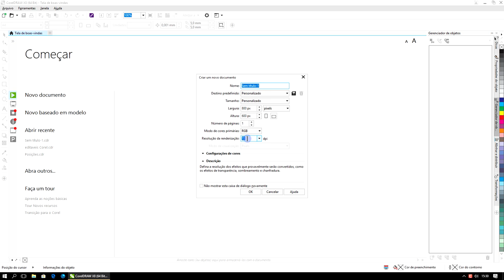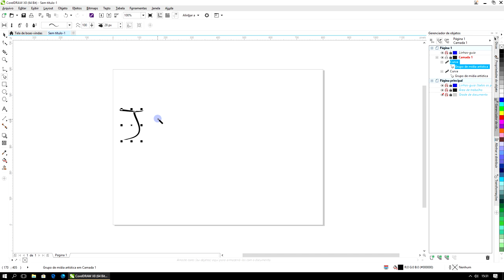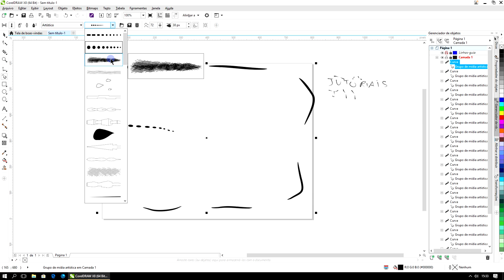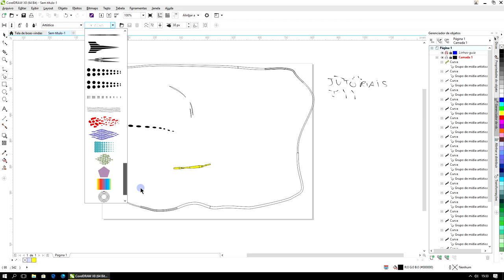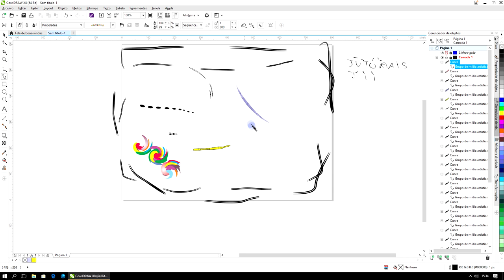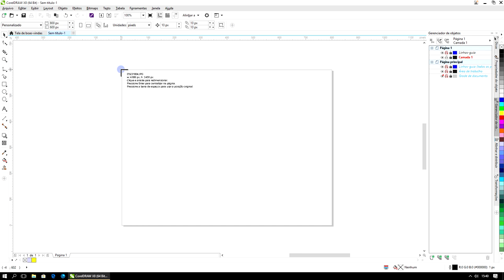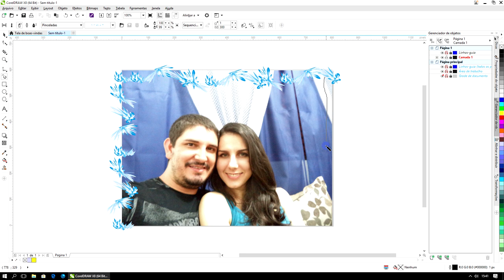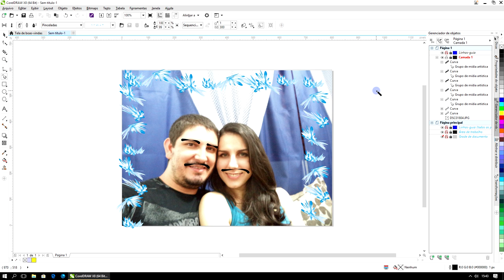Curso Corel Draw Completo Iniciante ao Avançado Aula 11 2018 2019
▼ SIGA/CURTA ▼